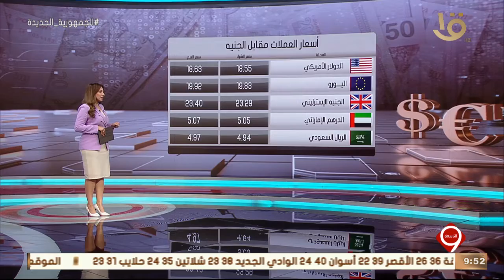نشرة التاسعة | تراجع جماعي لمؤشرات السوق في ختام التداولات